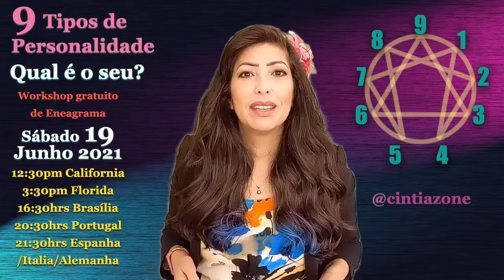Workshop de Eneagrama com Cintia Cava 19 Junho 2021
Quais os benefícios de descobrir o meu tipo de personalidade do Eneagrama? (Vagas Limitadas)
*Já imaginou saber Por que você age e reage da sua maneira?
*Como seus verdadeiros desejos e medos influenciam seus comportamento.
*O que realmente te motiva. o que te move?
*Como abraçar realmente todos os aspectos da sua personalidade? Já pensou?
*Como seria crescer na sua melhor versão?
*Como criar a vida que você deseja com passos seguros já há muito estudado e pesquisado?

Seu tipo de personalidade no Eneagrama revela tudo isso e muito mais. Dá a você o autoconhecimento que você precisa pra construir um relacionamento saudável com você mesmo, para evitar comportamentos autodestrutivos …sim…criar uma vida feliz e plena é possível
VAGAS LIMITADAS!
dia 29 de Junho de 2021
12:30pm California
3:30pm Florida
16:30hrs Brasília
20:30hrs Portugal
21:30hrs Espanha/Italia/Alemanha

Cintia é Ativista Espiritual há mais de 30 anos, terapeuta, profissional em hipnose,  psicologia positiva, eneagrama,  magnetizadora, meditação mindfulness,  morou em Manaus, Munich, San Francisco, Sul da Florida e atualmente mora em Valencia-Espanha.

Cintia es Activista Espiritual desde hace mas de 30 años,  terapeuta, profesional en hipnosis, psicología positiva, eneagrama, mesmerismo, meditación mindfulness, vivió en Manaus, Munich, San Francisco, Sur de la Florida y actualmente vive en Valencia-España.
English
Cintia is a Spiritual Activist for more than 30 years,  therapist, hypnosis, positive psychology, enneagram, mesmerism, mindfulness meditation professional, lived in Manaus, Munich, San Francisco, South Florida and currently lives in Valencia-Spain.